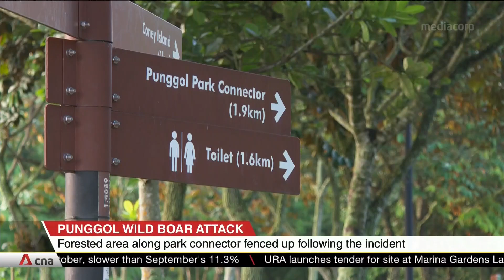Forested area along Punggol park connector fenced up following wild boar incident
A forested area along a park connector in Punggol has been fenced up following a wild boar attack that happened on Nov 29. The incident had left a cyclist in his 70s with injuries, including cheekbone fractures and cuts which required stitches. The National Parks Board says the forest fringe along Punggol Promenade Nature Walk has been cordoned off to prevent the wild boar from entering the Park Connector Network. The agency is also in touch with the injured cyclist.